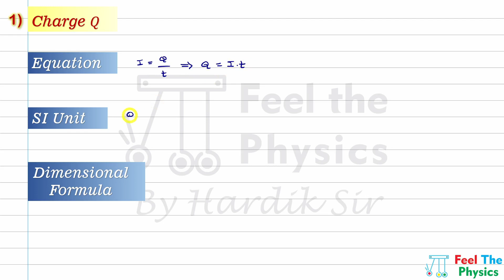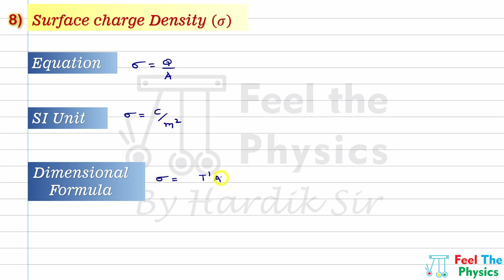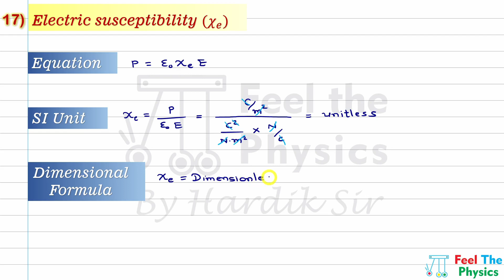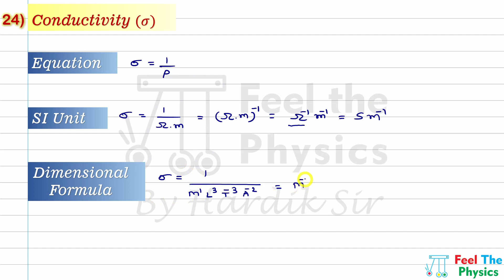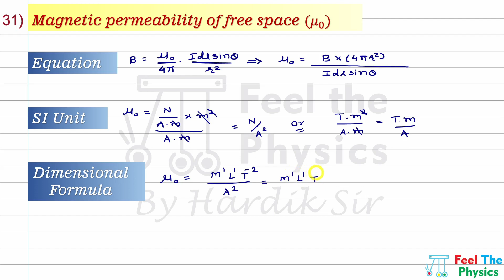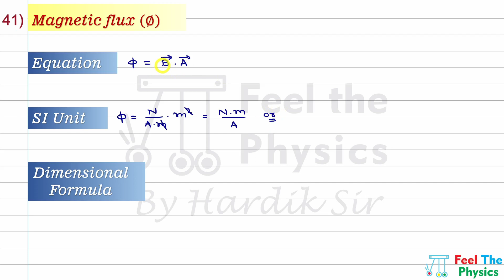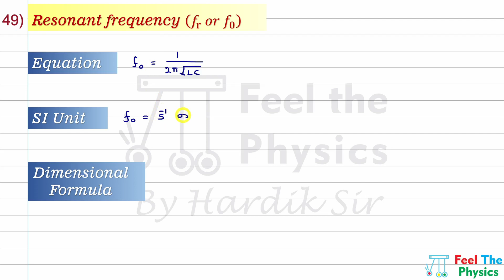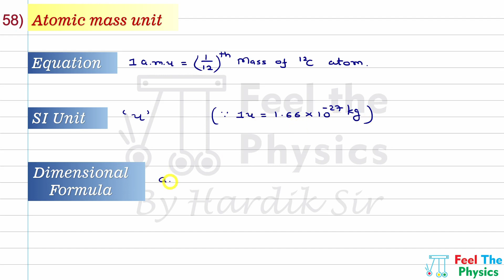Board Exam 2024 | 12th Physics | Units & Dimensional Formula | IMP MCQ | GUJCET 2024 | Hardik Batra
Join "Sarthi Batch"
A Complete MCQ Series For Board and GUJCET

Buy BOOK
Most IMP Theories and Numericals